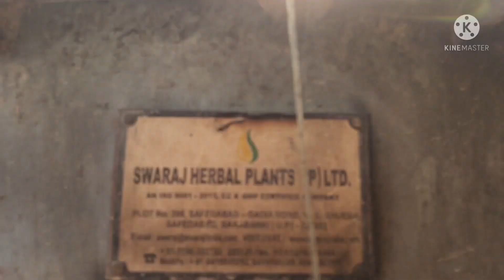Farm with 100 acre of Lemongrass being cultivated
100 acre farm at Raibareilly Uttar Pradesh. doing lemongrass cultivation .